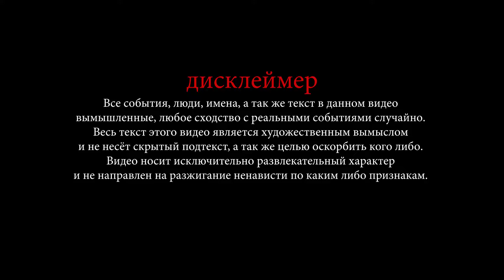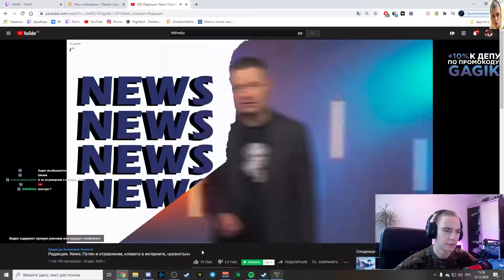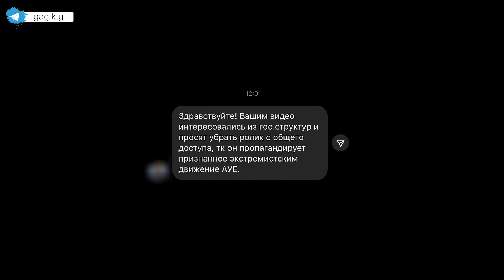ЗАДЕРЖАН В МОСКВЕ | GAGIK NEWS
👇ИНФОРМАЦИЯ👇

  🍒GAGIK🍒

  🎥🎬By Runestxne.